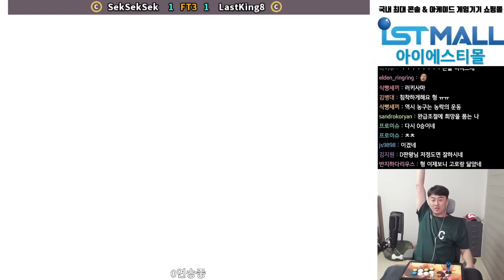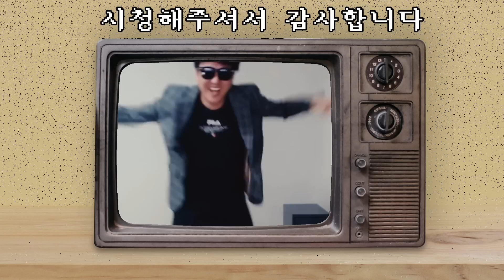X킹받는 상대